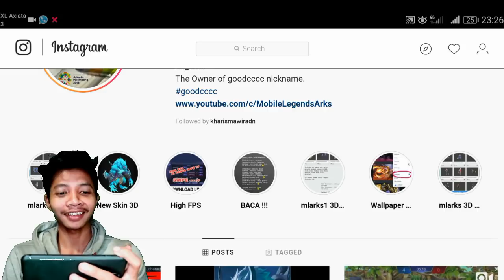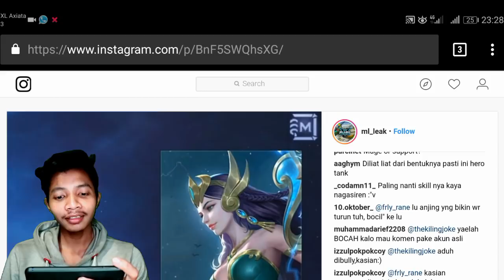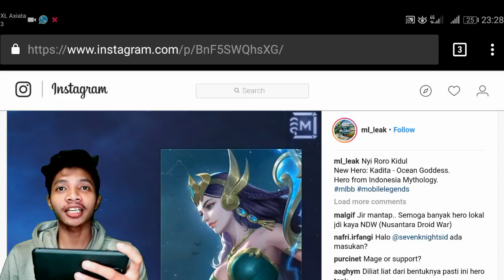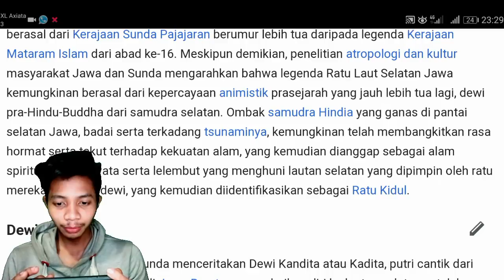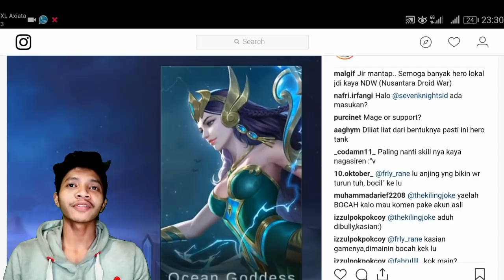NYI RORO KIDUL MOBILE LEGEND - HERO BARU ASAL INDONESIA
Nah jadi ini dia bro hero baru mobile legend yang berasal dari indonesia, yaitu nyi roro kidul mobile legend, dan kali disini dia namanya kadita mobile legend yaa.

Gimana menurut kamu? Komen dibawah yaaa.